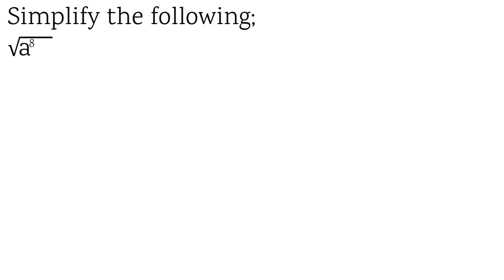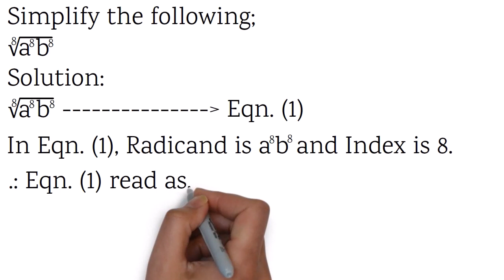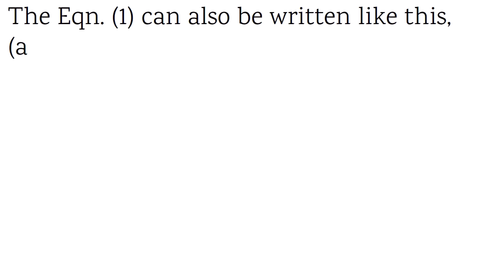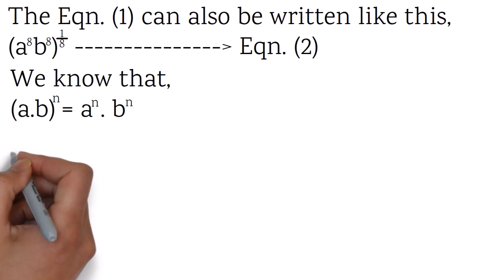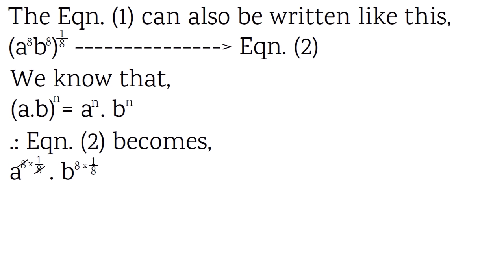Simplify Radical Expression with Variables | Step-by-Step Tutorial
Welcome to How to Simplify Radical Expression with Variables with Maths Warriors.

Need help to simplify radical expression with variables step-by-step tutorial? You're in the right place!

This video explains how to simplify radical expression with variables.

Whether you're starting out or need a quick update, this is the video for you if you're looking for help to simplify radical expression with variables.

Maths Warriors will see how to simplify radical expression with variables  and explain the steps how to simplify radical expression with variables.

About Math with Math Warriors:
This channel offers educational videos that are directly aligned with mathematical standards.
Teachers, parents/guardians and students around the world have used this channel to help with math content in many different ways.
All the material is completely free of charge.

Let's hope this video is what you're looking for when it comes to how to simplify radical expression with variables.

Have a good break from the day and thanks again for seeing you!

simplify radical expression with variables
simplify 8th root
roots
simplify
mathematics
maths
math
education